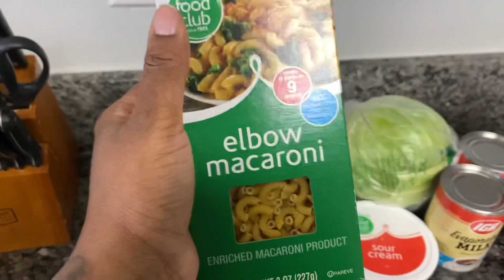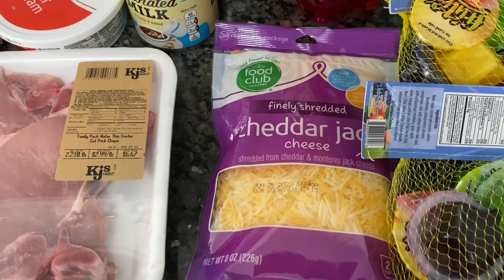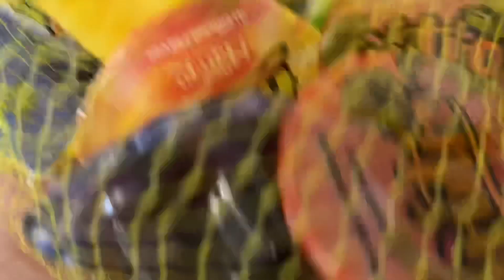GROCERY HAUL FAMILY OF 4 SUNDAY DINNER ITEMS 🛒🛍+ DINNER REVEAL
Grocery Haul at KJS Market! Also known as IGA! Only need some items to complete my Sunday dinner! Revealing my Sunday Dinner!